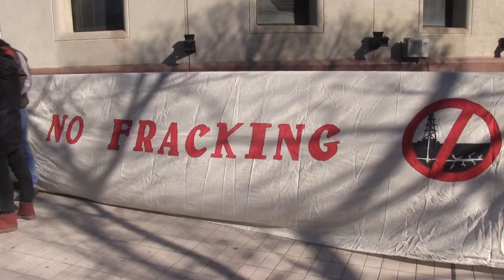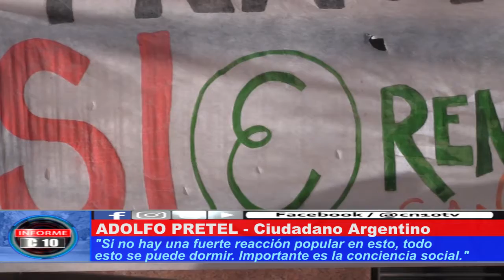EL PUEBLO SE EXPRESA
Hubo una gran convocatoria durante la mañana de hoy viernes 9, de vecinos autoconvocados y ambientalistas, acompañando a Adolfo Pretel en su denuncia contra el estado mendocino y el fracking.